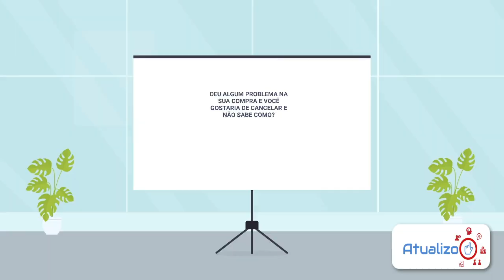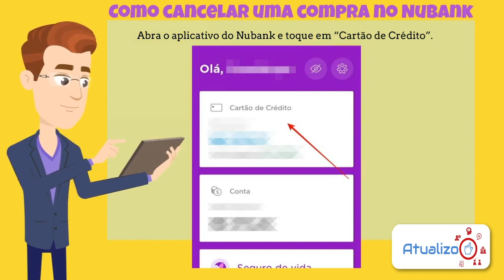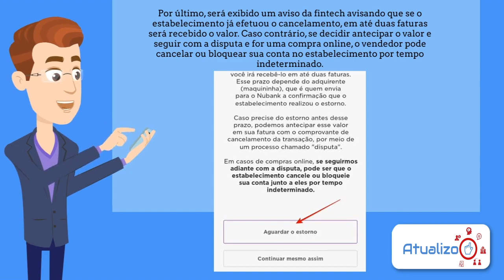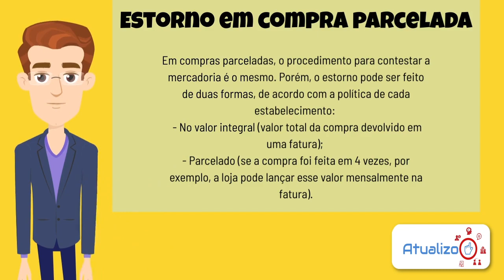Como Cancelar uma Compra do seu Cartão Nubank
Como Cancelar uma Compra do seu Cartão Nubank. Você pagou por algum produto ou serviço e quer cancelar a compra e está com dificuldades? O Nubank ajuda nessa tarefa por meio do próprio aplicativo. Contudo, existem algumas regras para solicitar o estorno. Confira estas regras, e saiba como cancelar uma compra no cartão de crédito Nubank aqui neste vídeo.

Direto ao Ponto:
00:00 - Início
00:30 - Informação
01:07 - Como Cancelar uma Compra no Nubank
02:33 - Reportei no APP, e agora?
02:58 - Estorno em compra Parcelada?
03:20 - Encerramento

Esperto ter ajudado com mais esse vídeo da Atualizo, agora te mostrando como solicitar um estorno de uma compra no cartão do Nubank.